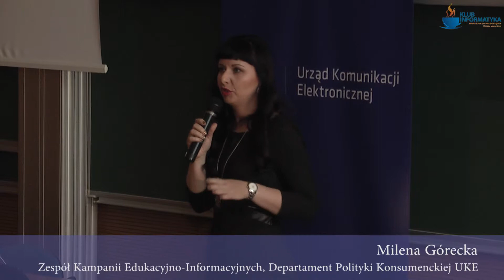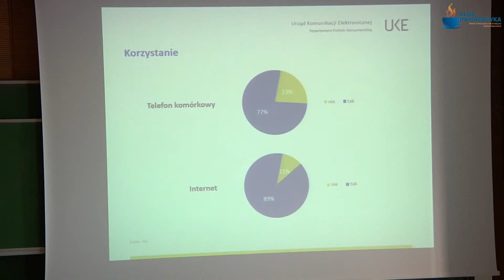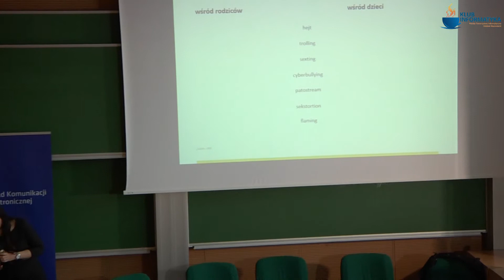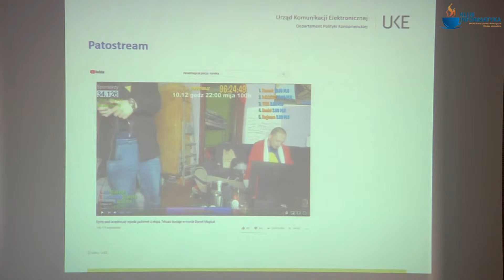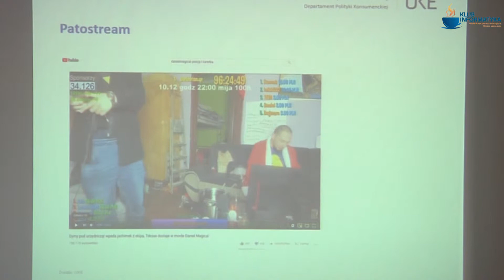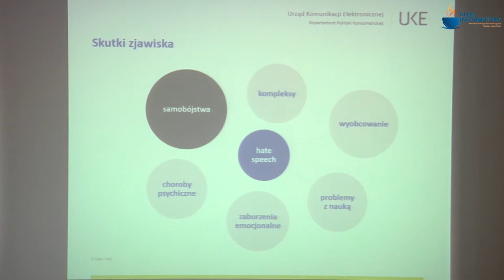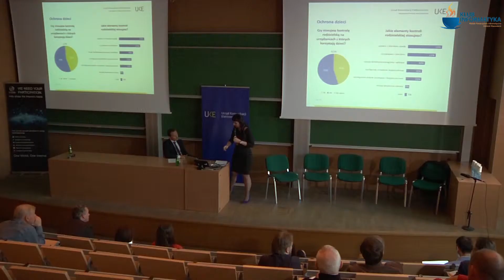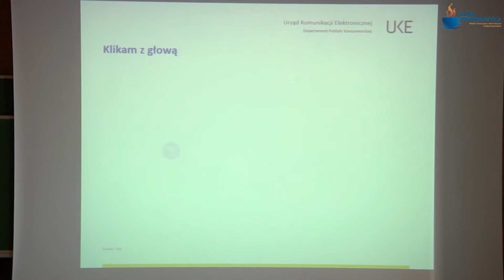Klub Informatyka PTI. Edukacja wobec mowy nienawiści.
Milena Górecka z Urzędu Komunikacji Elektronicznej omawia rolę edukacji w opanowywaniu występujących w Internecie zjawisk mowy nienawiści.

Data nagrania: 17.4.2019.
Miejsce nagrania: Wydział MiNI Politechniki Warszawskiej.
Realizacja: Paweł Nadolny, Cezary Musiał.
Montaż: Paweł Nadolny.
Copyright by Polskie Towarzystwo Informatyczne, 2019.
Organizacja: Klub Informatyka Oddziału Mazowieckiego PTI, Internet Academy by ICANN.